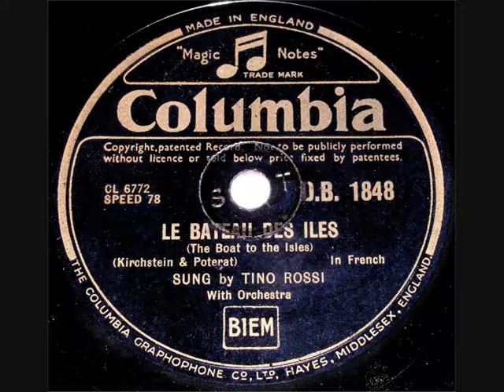78 RPM - Tino Rossi - Le Bateau des Iles (The Boat To The Isles - 1938)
Tino Rossi
‘Le Bateau des Iles
(The boat to the isles)

78 RPM 10” Shellac single
Columbia record label No: D.B.1848
(1938)

Tino Rossi
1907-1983